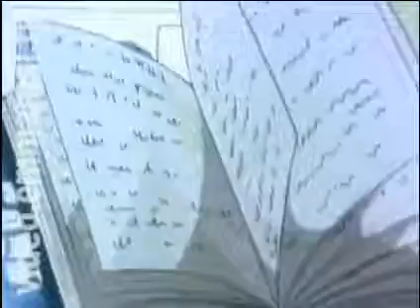Заставка - Суперкнига . 2014 (1985)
НЕ БАНЬТЕ ПЖ)))